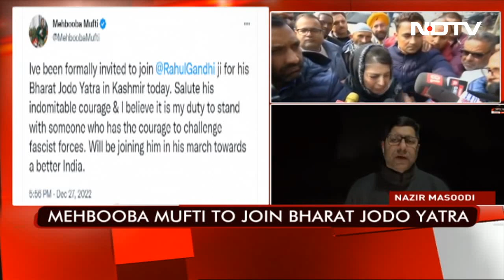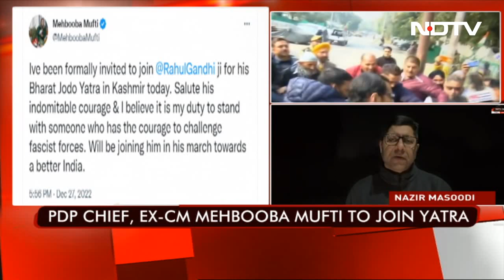"Will Stand With Someone Who...": Mehbooba Mufti To Join Congress's Yatra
PDP president Mehbooba Mufti on Tuesday said she will be joining the Kashmir leg of the "Bharat Jodo Yatra" spearheaded by Congress leader Rahul Gandhi. "I've been formally invited to join Rahul Gandhi ji for his Bharat Jodo Yatra in Kashmir today. Salute his indomitable courage and I believe it is my duty to stand with someone who has the courage to challenge fascist forces. Will be joining him in his march towards a better India," the former Jammu and Kashmir chief minister said in a tweet.